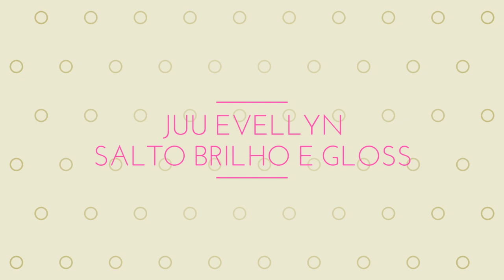COMPRINHAS 25 DE MARÇO | LOJA AFIFE | LANÇAMENTOS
♡ CLICA AQUI  ♡
No vídeo de hoje eu vim mostrar minhas Comprinhas na 25 de Março, comprei na Loja Afife e tem muitos LANÇAMENTOS. Espero que gostem ...

BATOM: Bovary - Adversa
ESMALTE: Lacradora - Sadok - Hits

Assista também...

Perguntas Frequentes:

Meu nome: Juliana Evellyn
Idade: 26 anos
Estado Civil: Casada
Onde moro: São Paulo - Capital.